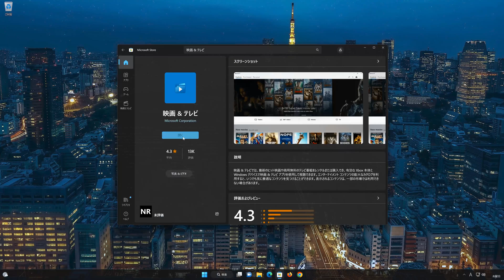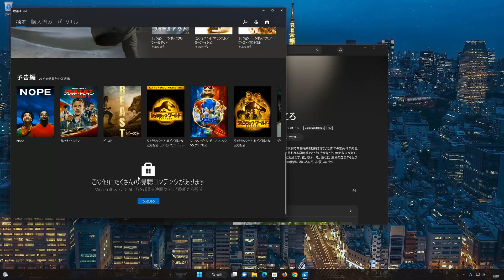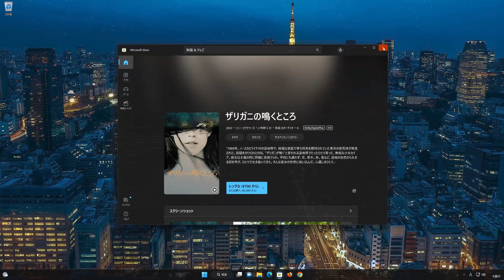映画 & テレビのインストールをする方法 Windows 11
Windows 11 にアプリ「映画 & テレビ 」をインストールする方法を紹介します。

Windows11にパソコン版の映画 & テレビをダウンロードする方法

ここでは従来からあるデスクトップ・アプリの「映画 & テレビ 」をインストールする方法をみていきます。